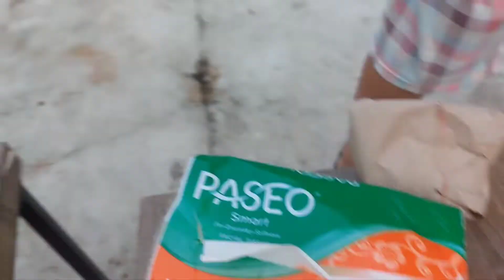Nasi uduk lagi... Kali ini beli Nasi uduk Pak RT (20+ tahun jualan Nasi Uduk di Kampung Sawah)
breakfast di luar emang asyik juga ya